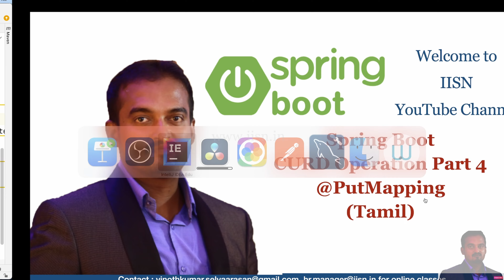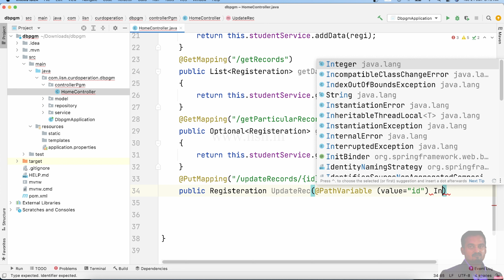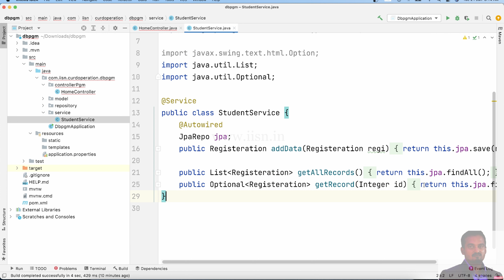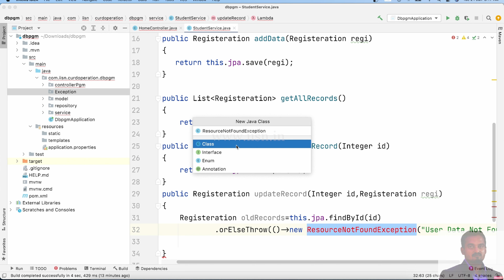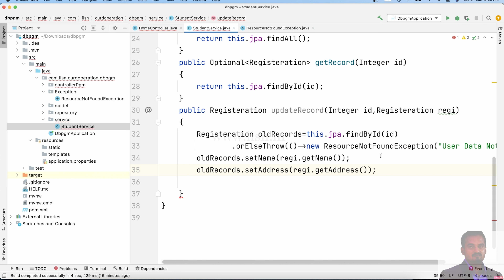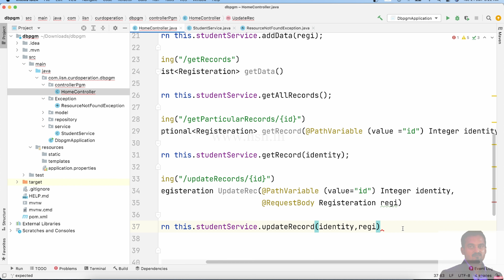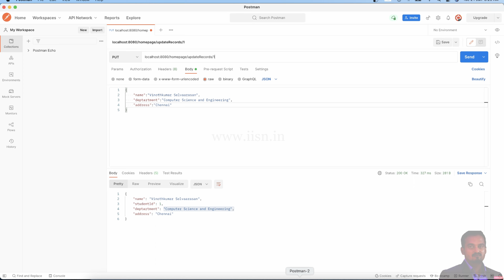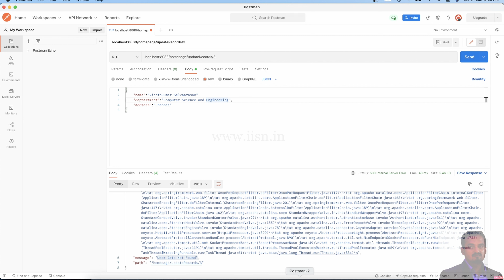Spring Boot in Tamil Part 4 | Spring Boot CRUD Operation in Tamil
Spring Boot CRUD Operation using PutMapping annotation

IISN   🙏🙏🙏